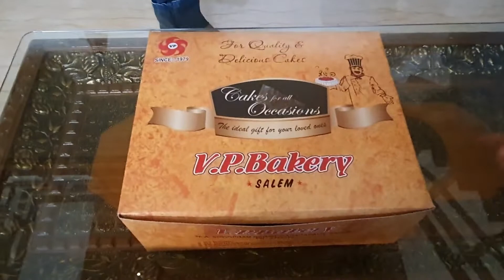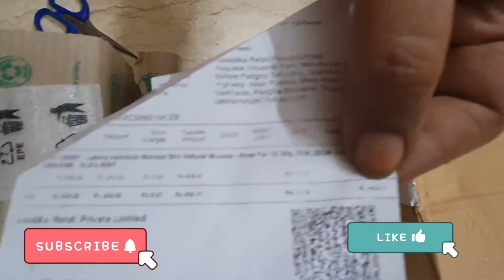Vlog 26/ random vlog/birthday surprise/mini haul/ஆயுதபூஜை/Kailash parbat restaurant